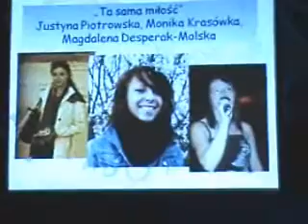Ta sama miłość - Justyna, Monika, Magda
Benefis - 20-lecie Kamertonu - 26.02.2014